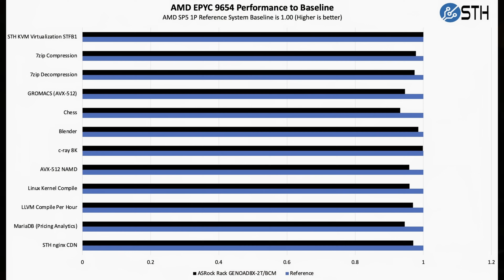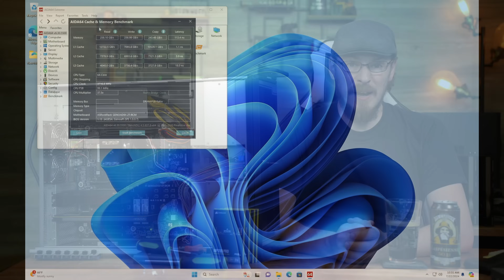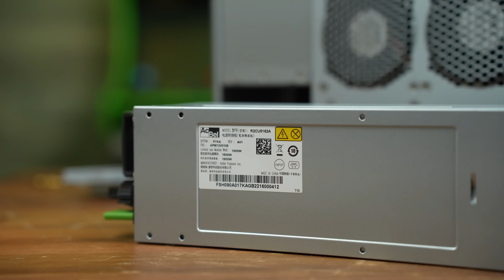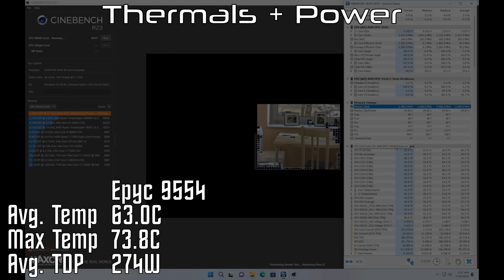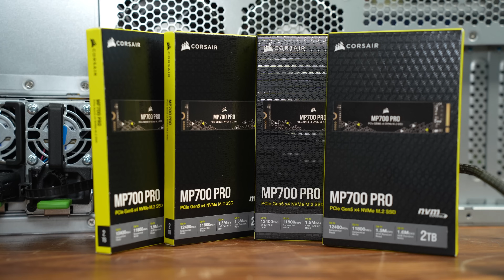I can't believe AMD trusted me with this...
I had a brief meeting with AMD back in December. Fast forward a month, I've got an Epyc 9554 in one hand... and no parts in the other. Sorry this one took so long to figure out, but now that it's all together, let's have some fun.

From Pit Caribou, micro-brewery from the Gaspe Peninsula, established in 2007. [pitcaribou.com]
Gaspésienne (Girl from the Gaspé) No. 13, Robust Porter.

References and other creators you should check out

Parts from today's video:
AMD Epyc Genoa 9554 64-Core CPU
AsRock Rack GENOAD8X-2T/BCM SP5 Motherboard
Corsair WS DDR5 ECC RDIMM 256GB 5600 MT/s Kit
Corsair MP 700 Pro NVMe Gen5
AORUS m.2 PCIe Carrier for Gen5 SSDs
SilverStone XE04-SP5 Heatsink

And of course, a huge thanks to AMD, Corsair, InWin and AsRock Rack for making this build possible.